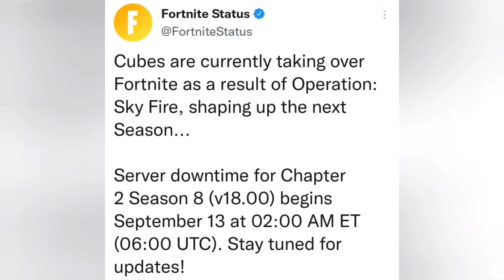New Leaked Chapter 2 Season 8 Battle Pass Skin! (Chapter 2 Season 8 Downtime @2am ET!)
Credit: TeenBroCV - Fortnite